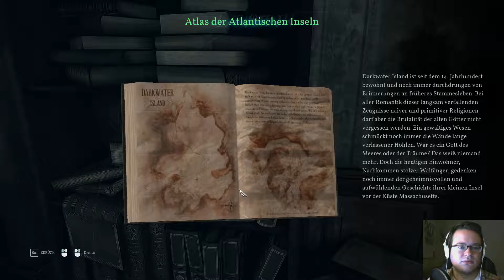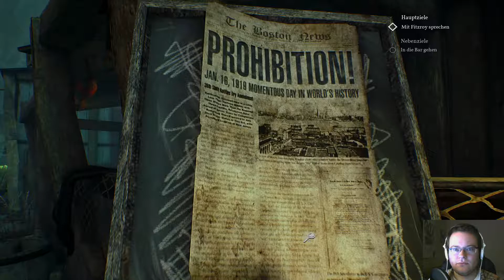CALL OF CTHULHU #003 - Ankunft in Darkwater | Live-Let's Play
Ein Survival Horror von Cyanide Studio und Focus Home Interactive (2018)

Gefällt dir das Spiel und du möchtest es selber spielen?